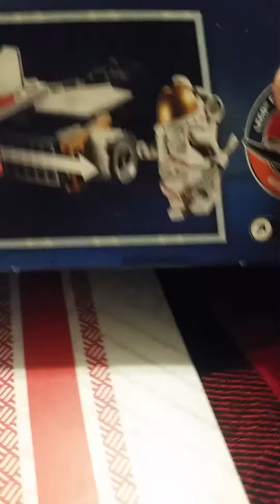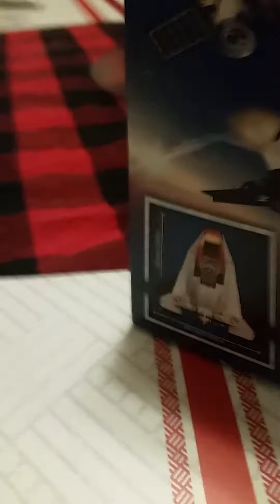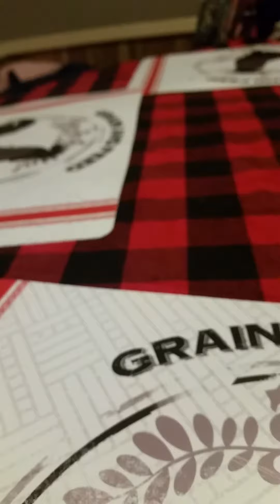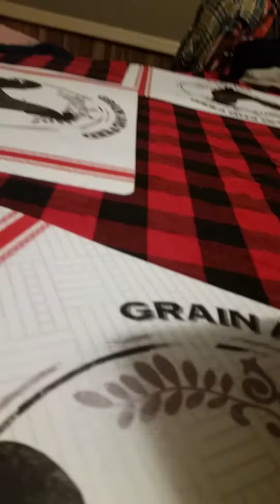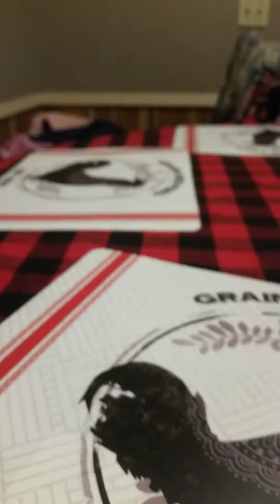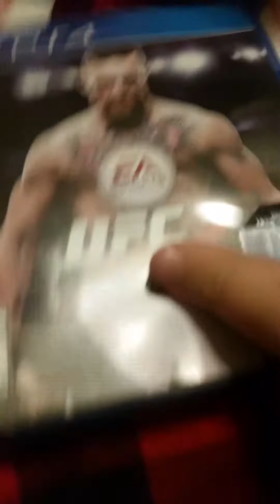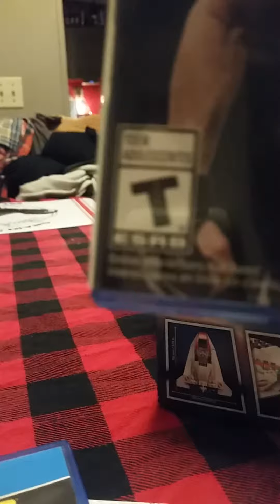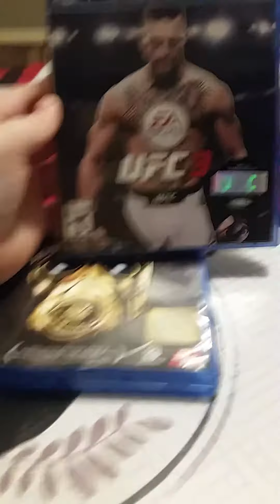Chrismas presents Borderlands UFC 3! And legos!!!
I forgot to say i bought borderlands AND the legos becuz my grandma/mawmaw gave me 20 dollars